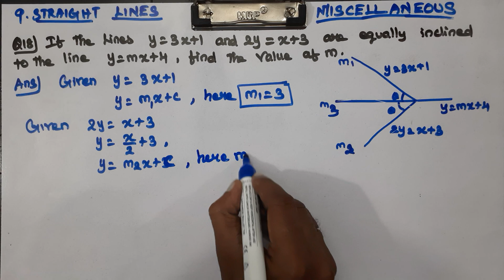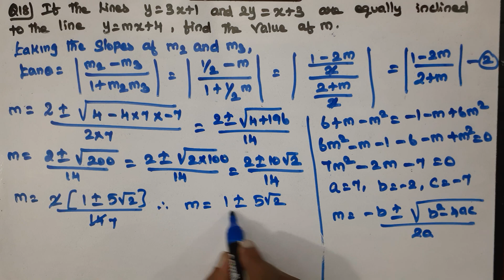CLASS 11 MATHS CHAPTER 9 STRAIGHT LINES - MISCELLANEOUS EXERCISE Q 18 CBSE NCERT NEW SYLLABUS.